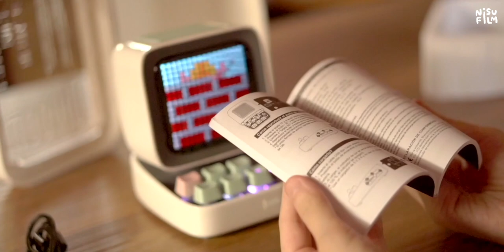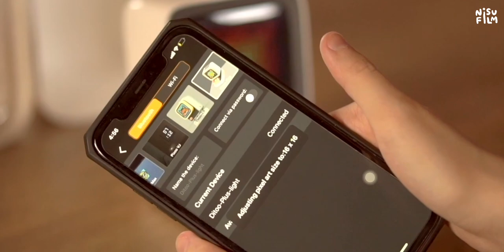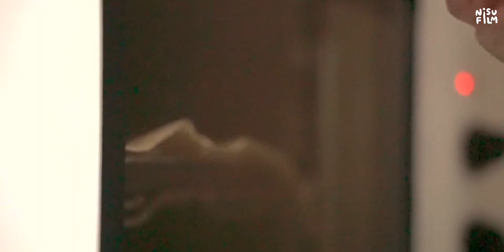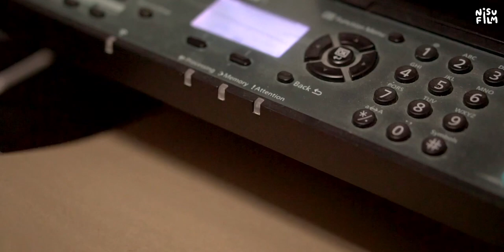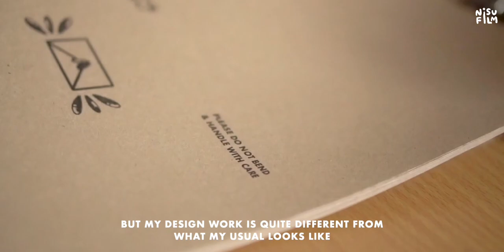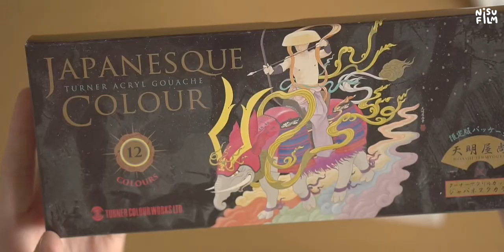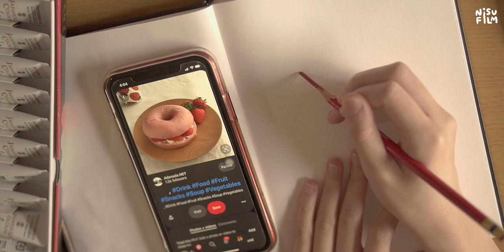STUDIO VLOG ☁️ making envelopes, using old gouache, Divoom Ditoo & baking cookies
hello, fwends! 🦋

i hope you enjoyed this video! i didn't get to film much this month because i've just been busy with school & some other things. my upload schedule has been erratic as well, i just post whenever i finish editing & filming with no clear deadline but thank you all for being so kind and patient! take care of yourselves & have a great week ♥︎

with love,
Nisu 🌹

🌿 thank you so much to Divoom for sending in one of their Divoom Ditoo Pixel Art Bluetooth Speakers!

✏️ stuff mentioned:
- Divoom Ditoo Pixel Art Bluetooth Speakers
- Turner Acryl Gouache
- Holbein Artists' Gouache
- Seasons of Blossom (webcomic)
- Jujutsu Kaisen
- Food Wars
- Dr. Stone
- Horimiya

This video is not sponsored but it contains a gift from Divoom. All opinions are my own. ☻